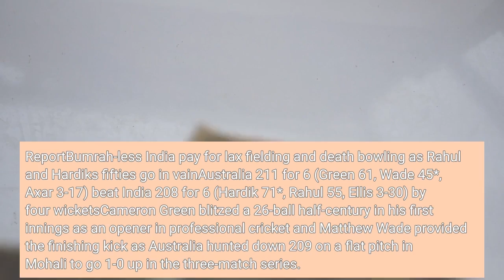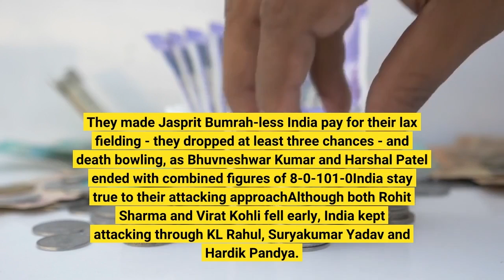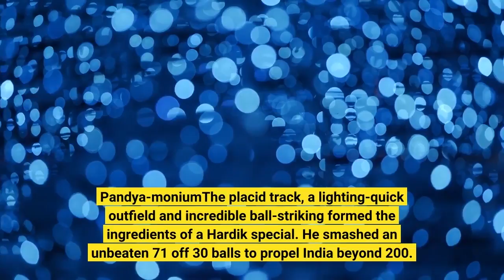Wade and Green stun India to ace 209 chase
ReportBumrah-less India pay for lax fielding and death bowling as Rahul and Hardik's fifties go in vainAustralia 211 for 6 (Green 61, Wade 45*, Axar 3-17) beat India 208 for 6 (Hardik 71*, Rahul 55, Ellis 3-30) by four wicketsCameron Green blitzed a 26-ball half-century in his first innings as an opener in professional cricket and Matthew Wade provided the finishing kick as Australia hunted down 209 on a flat pitch in Mohali to go 1-0 up in the three-match series. Green unleashed some Mitchell Marsh-style slog-sweeps during his 30-ball 61 to lay the platform for Australia's tall chase. Axar Patel then applied the brakes on Australia with figures of 3 for 17 in his four overs - he was the only bowler to go at under seven an over on the day - but Wade accelerated in the end overs to ice the chase, with four balls and four wickets to spare. It was Australia's second-highest successful chase in T20I cricket. They made Jasprit Bumrah-less India pay for their lax fielding - they dropped at least three chances - and death bowling, as Bhuvneshwar Kumar and Harshal Patel ended with combined figures of 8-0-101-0India stay true to their attacking approachAlthough both Rohit Sharma and Virat Kohli fell early, India kept attacking through KL Rahul, Suryakumar Yadav and Hardik Pandya. Rahul took on the pace of Josh Hazlewood and Green while Suryakumar picked off 22 runs off nine balls from legspinner Adam Zampa. Rahul went on to notch up a half-century off 32 balls in the 11th over, but in the next, Hazlewood returned to dismiss him. Suryakumar unfurled some delightful pick-up shots and punches before Green found extra bounce and cut his innings short at 46 off 25 balls. Pandya-moniumThe placid track, a lighting-quick outfield and incredible ball-striking formed the ingredients of a Hardik special. He smashed an unbeaten 71 off 30 balls to propel India beyond 200. He set to work with a clubbed six over midwicket off Green in the 14th over and proceeded to even squeeze yorkers - or near yorkers - away for fours. That he often flitted around the crease also threw bowlers off their lines and lengths. He reached his own fifty off 25 balls at the end of the 19th over and with only No.8 Harshal for company, he farmed the strike in the last and closed out the innings with 6,6,6. Aaron Finch gambled with Green for the final over and the allrounder ended up conceding 21. Nathan Ellis, fresh off a stint with London Sprit in the Hundred, was more impressive with his pace and length variations, returning 3 for 30 in his four overs, including the key wickets of Kohli and Dinesh Karthik. Green shows his range with the batGreen might not have even played had Marsh or Marcus Stoinis been fit, but he seized his opportunity, giving Australia the blistering start they needed. He sent his first four balls - all from Umesh Yadav - for fours, with the third one demonstrating his firepower.